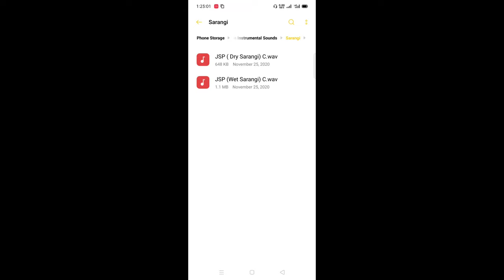free Sarangi sample pack download 👇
download link 🔗